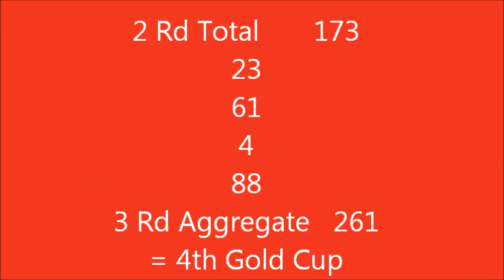Warwick 2014, Gold Cup Final, Steve Comiskey & Delta.